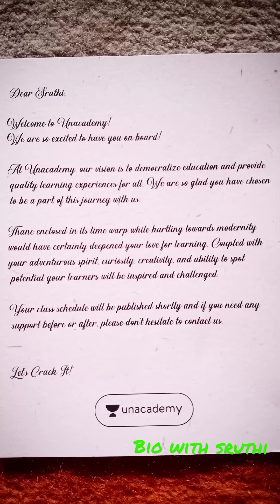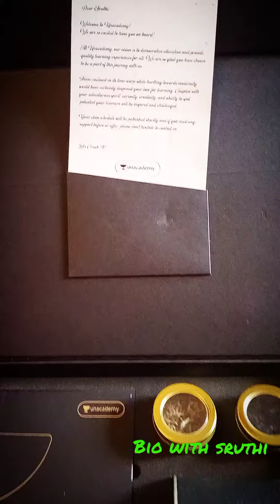Unexpected Surprise From Unacademy | Thank you Vlog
✨About me -
Hello everyone! This is sruthipillai. I have completed my MSc in Botany, specialization in Cytogenetics from Mumbai University. I am passionate about teaching. I work in a reputed institute of Mumbai, named 'MT educare' as a biology faculty. I also work in India's largest online platform, 'Unacademy'. I was also awarded with 'educator of the week' title. I am also a trained bharatnatyam dancer and a Hindustani classical singer and an active speaker. You can get to know me more by following me in these social platforms. It is a free social platform for all the learners to clear the concepts of Biology. This channel serves the purpose of social service. Kindly support.